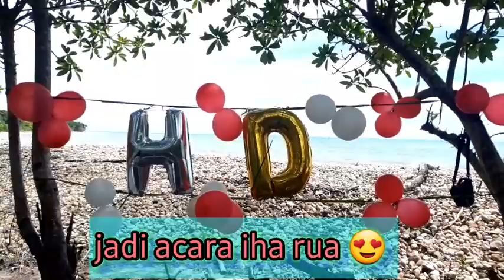vlog part 2; Vizita fatin ne'ebe nakonu memory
Vizita fatin ne'ebe nakonu ho memoria kontente no nakonu ho memoria tristesa tamba fatin ne uluk hanesan fatin paseu ou refreshing mai ami bainhira sei tur iha kadeira ensinu pre-secundaria no secundaria. Mais tamba iha akontesemento ne'ebe halo ami triste tamba ami lakon amo nia maun ida ne'ebe diak no hadomi iha fatin ne'eba tan ne'e to agora ema nunka ba ona iha fatin refere durante tinan 5 nia laran...

Espera buat hotu sei bele lao normal iha tempu tuir mai...